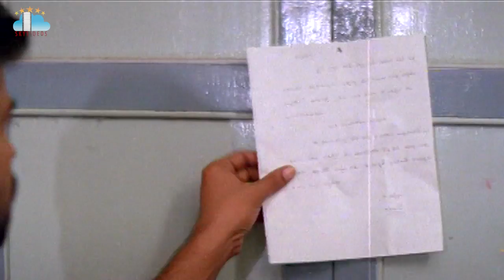Gang Leader Movie Part 3 Chiranjeevi, Vijayashanthi